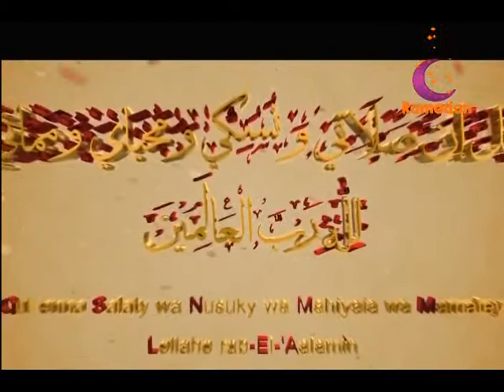From Head to Toe 17: The Tongue's Worship (10)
"From Head to Toe" is a short program presented by Sh. Ibrahim Zidan explaining the way to worship Allah Almighty with every part of the body in the entire life